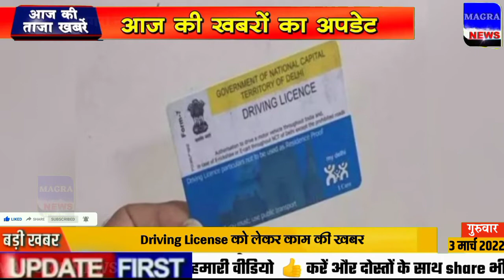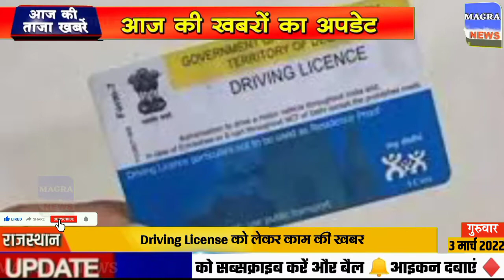3 tarikh ki news| Aaj ka taja khabar| 3 March ka taja Samachar| 3 March 2022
aaj ki taaja khabar wali video mein aap dekhenge aaj ki 100 news satya hindi news 3 March ke mukhya samachar
Aaj ki taaja Khabar आज 3 मार्च 2022 के मुख्य समाचार 3 March aaj ke mukhya samachar taja khabar 3 March ke taza news 3 March news bulletin
aaj ki taja khabren 3 March new samachar  aaj ka news abp news
3 March samachar 3 tarikh ke samachar 3 March ka news 3 March ka news 3 March ki taja news 3 tarikh ka mukhya samachar up lockdown news today live current affairs today 3 March ka rashifal 3 मार्च का समाचार Rajasthan news today breaking
3 March 2022 ka taja samachar sunao
3 तारीख के समाचार Rajasthan latest news today haryana news live 3 March
3 March ka khabar aajtak news 3 March
3 March 2022 Up News  Uttar Pradesh Ki Taja Khabar Mukhya Samachar Up Daily News etv Rajasthan news 3 March
up ki news aaj ka taja news aaj ka samachar आज का ताजा समाचार Bihar 3 March aaj ki taaja khabar
Delhi ki taja news 3 March
aaj ka khabar aaj ka taja 3 March aaj ka taja samachar 3 March 2022 taja news aaj ka taja khabar korona update 3 March
3 March 2022 mukhya samachar taaja khabar Aaj Tak 100 khabren
Aaj Ki Taaza Khabar- 3 March की बड़ी खबरें | Top Morning News Headlines narendramodi मुख्य_समाचार आजको मुख्य समाचार
3 मार्च 2022 के मुख्य समाचार हिंदी समाचार 3 मार्च के ताजा समाचार
aaj ka samachar, 3 tarikh ka news 3 tarikh ka samachar march ke samachar chhattisgarh ke mukhya samachar bihar news live
3 March 2022 Uttar Pradesh Ki Taja Khabar Mukhya Samachar jammu kashmir news
Today Breaking News ! आज 3 मार्च 2022 के मुख्य समाचार, PM Modi news, GST, sbi, petrol, gas, 3 tarikh
Hindustan samachar 3 March
Uttrakhand samachar 3 March aaj ka samachar aaj ki taja news 3 March ka taja news  3 मार्च की ताजा खबर
Aaj Ki Taza Khabar 2022 aaj ki khabar abp news today bharat Samachar News 18 India abp News In Hindi Samachar Hindi Main Samachar Aaj Ke taaja Samachar Pakistan News pm Modi Ke Samachar Himachal news Haryana Karnataka
3 March rojgar samachar
3 March Madhya Pradesh News bhopal Samachar
3 tarikh today breaking news dls news breaking
aaj ka taja news 3 March ka taja news 3 March ki news 3 March narendra modi news 3 March ki taja khabar, 3 March ka news, 3 tarikh ka news, 3 March  ka samachar
lockdown news update today 3 March
Lockdown news 3 March
3 March ki khabar 3 March ki taja khabren 3 March ka news
3 March 2022 ki taja news 3 March ka taja samachar 3 March 2022 ki taja khabren 3 March ka taja samachar 3 March ka taja news 3 March ki khabar 3 March ka samachar 3 March ki taza khabar aaj ki taza khabar  news today
Aaj 3 March se 3 March tak total lockdown|lockdown news today|school college closed latest news today
3 March 2022, 3 March aaj ki taaja khabar, aaj ki news, 3 March 2022, 3 March ki taji khabar, 3 March taja News 3 March 2022 ke mukhya samachar मुख्य_समाचार 3 March diwali news
Aaj 3 March ka taja samachar आज के ताजा मुख्य समाचार | 3 March ki taja khabar
Punjab haryana news 3 March
3 March 2022 ke mukhya samachar
3 tarikh dls news today breaking
Aaj ka taaja news
Aaj ka news 3 tarikh
3 March ka status